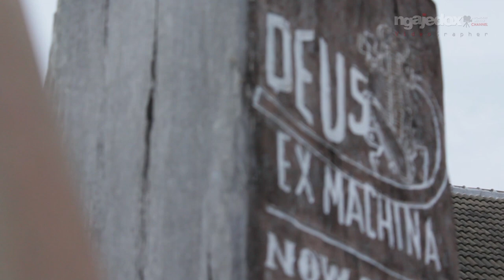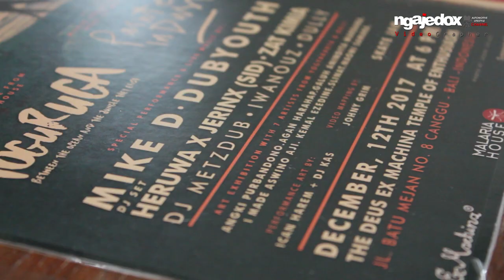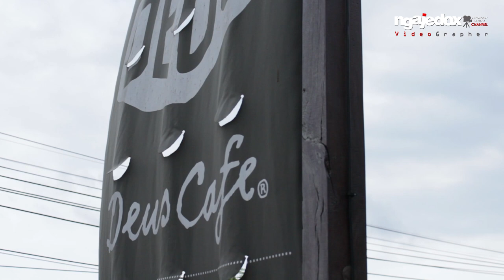Deus Ex Machina Bali Indonesia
Canggu has gained popularity among surfers as a longboard-friendly surf spot, one of the few on the island. Three main strips have developed for tourists - surfers and non-surfers alike. The spotlight on the area as a surf destination has been helped along by the presence of Deus Ex Machina's Bali outpost, the Deus Temple of Enthusiasm, and its annual contest that focuses on classic single fin longboarding.